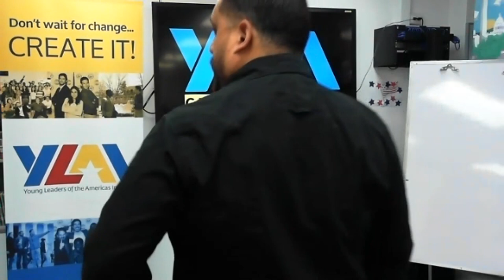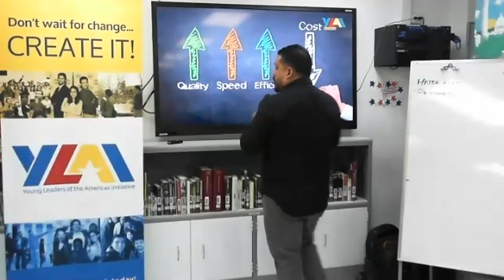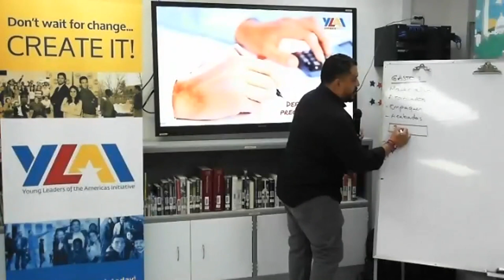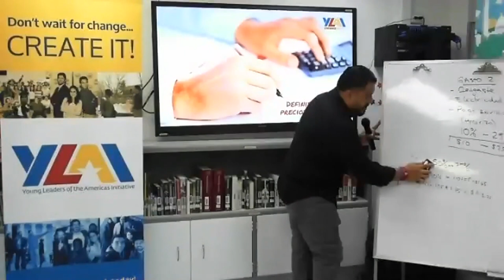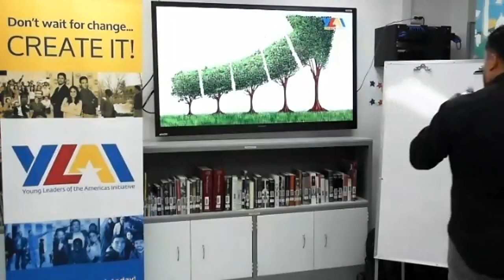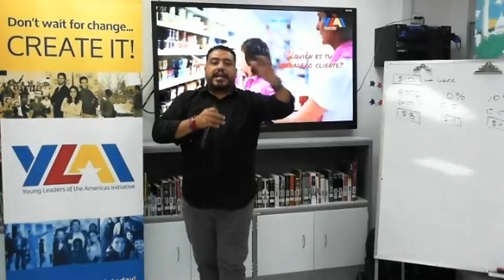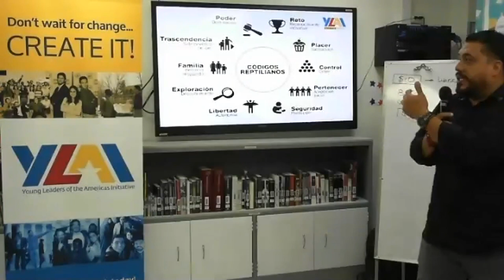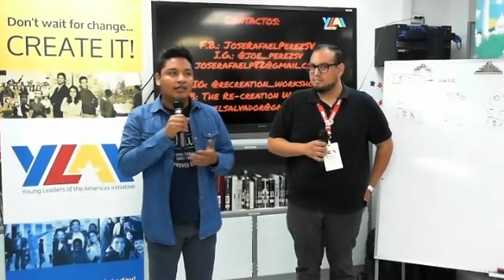Taller con José Pérez: Proceso de venta y calculo de precios para emprendedores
Presentación por José Pérez, el fundador y CEO de The Re-Creation Workshop en El Salvador.

Dos de los peores errores en que los que un emprendedor puede caer son: no saber vender y no saber cuánto cobrar. No importa si tiene el mejor producto, un buen proceso de producción o el mejor material si no puede vender sus productos. Además, subvaluar o sobrevalorar sus productos puede ser un problema para su flujo de efectivo o credibilidad, por lo que tener una buena estructura de precios es crucial para su negocio. En esta presentación, podrá detectar dónde se pueden mejorar sus costos de producción, así como su proceso de venta.